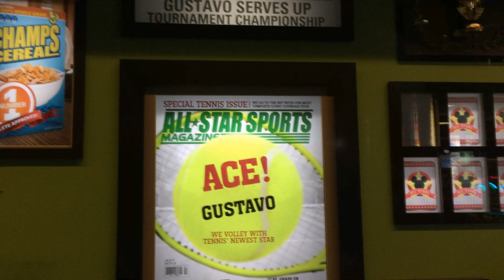Interactive Magic Band Displays at Disney's All Star Sports Resort